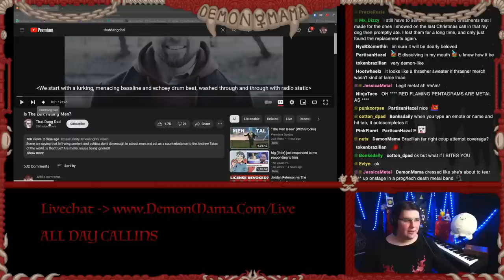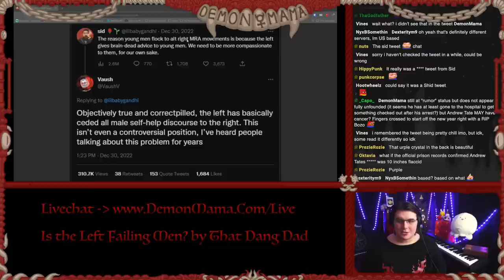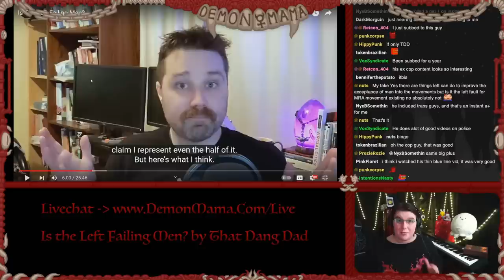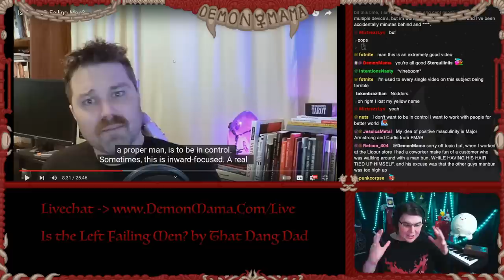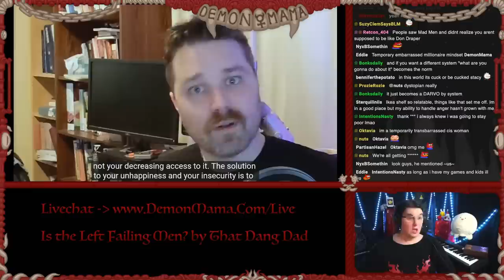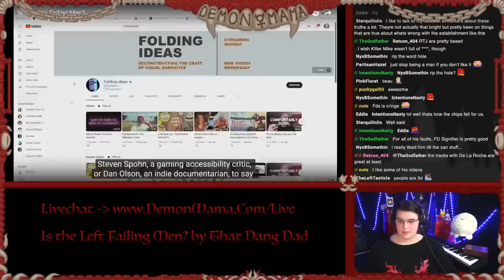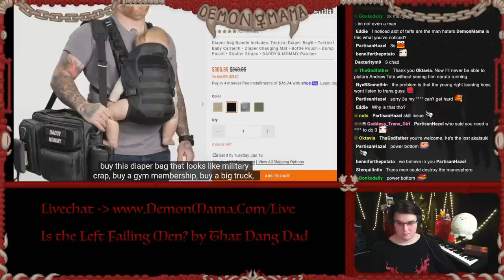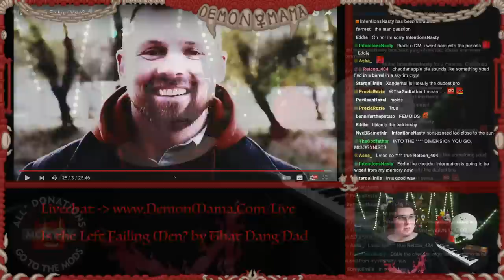Men And The Left - Discourse FINISHED w/ That Dang Dad